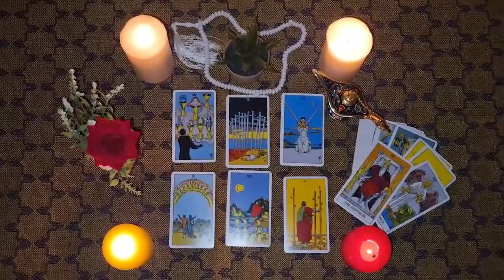SCORPIO💗WHAT DOES HE FEEL ABOUT ME? ❤️